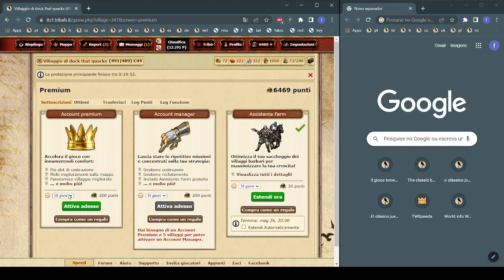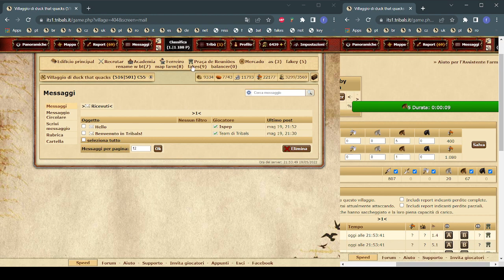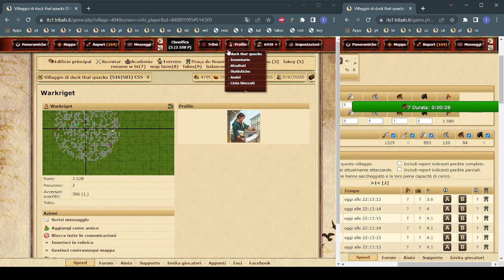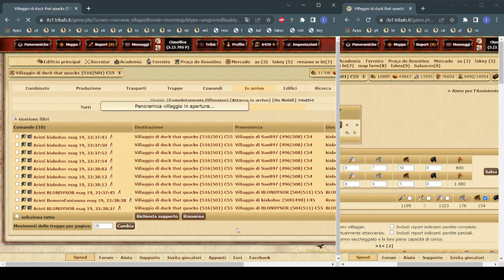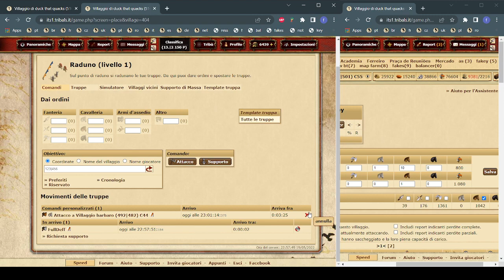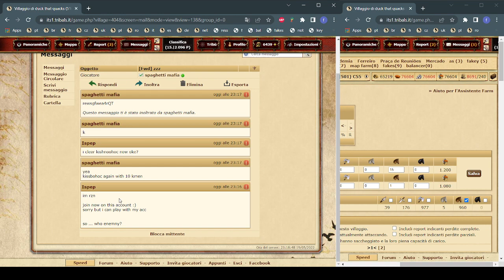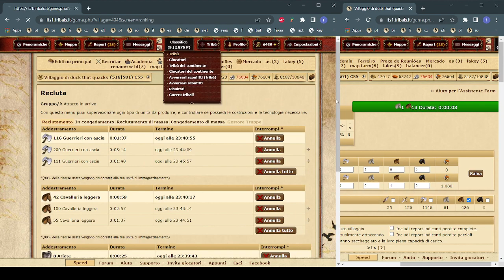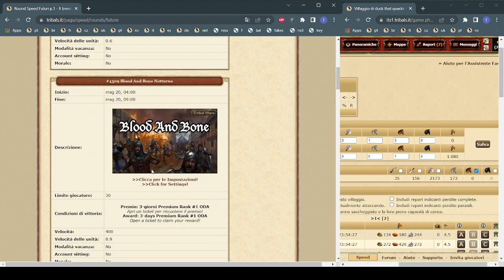Tribalwars speed - One more duck round in italy, clown fiesta